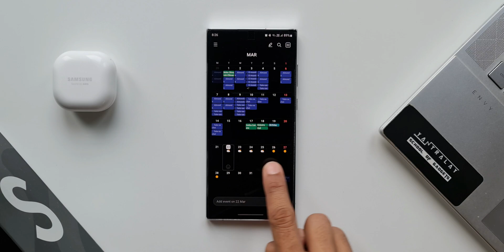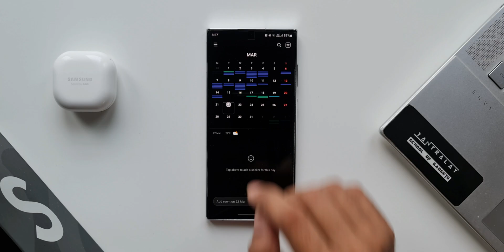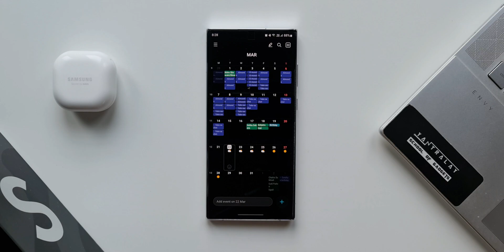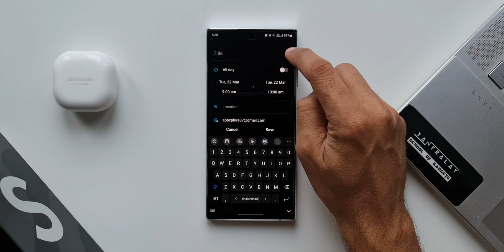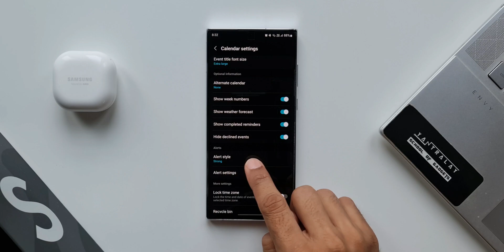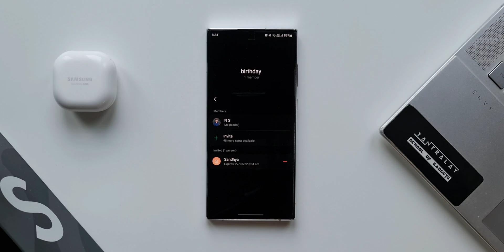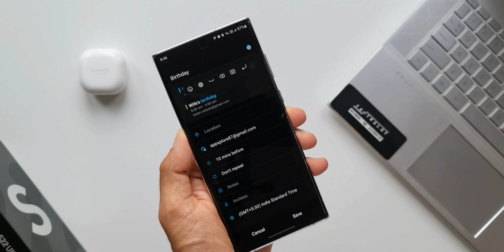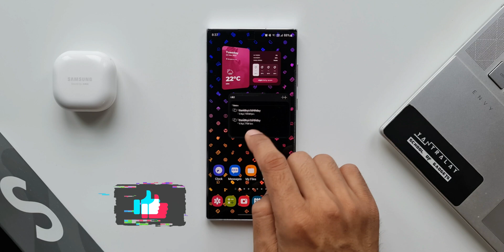10 Tips & Tricks for samsung Calendar App on One UI 4.1 you must check out !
Here I have shared 10 Tips & Tricks for Samsung's Calendar application !

5 One UI 4.0 features which did not make it to Galaxy S10 series & Note 10 series
7 hidden app icons in settings menu on One UI 4.0, One UI 3.1, One UI 3.0